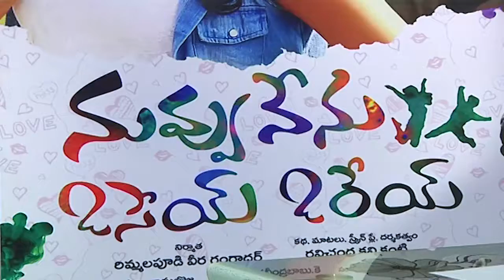Nuvvu Nenu Osey Orey Movie Release Date Press Meet || Arjun Mahi, Aswini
Watch Nuvvu Nenu Osey Orey Movie Release Date Press Meet || Arjun Mahi, Aswini